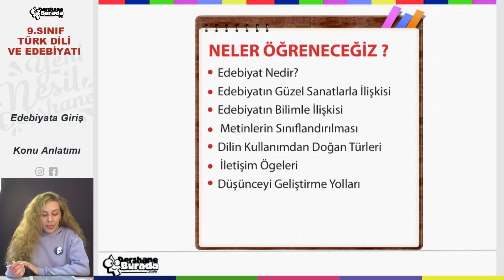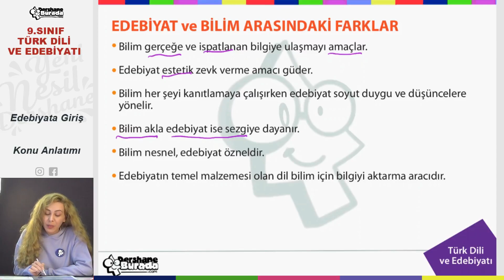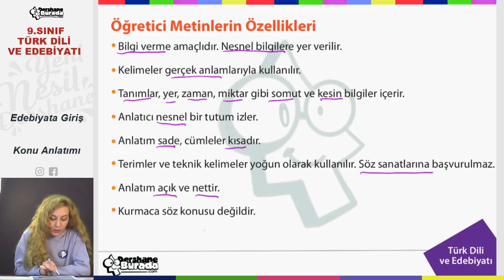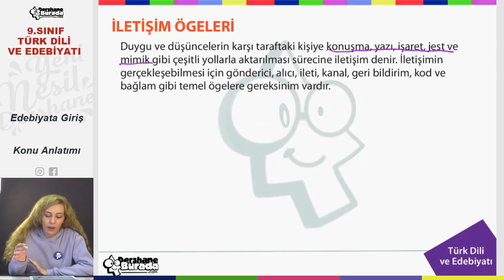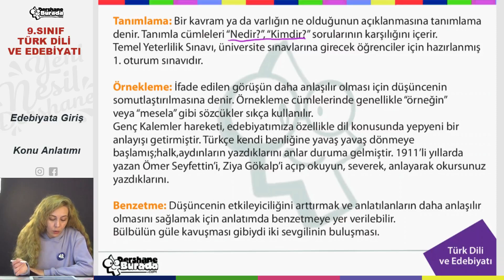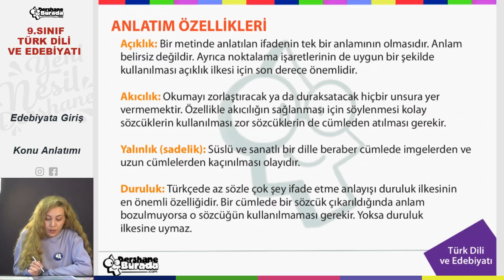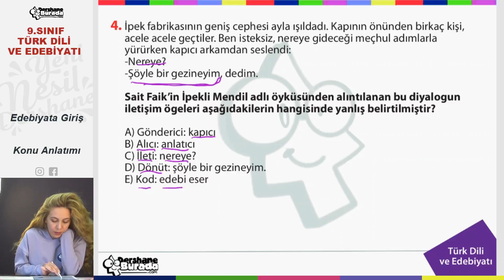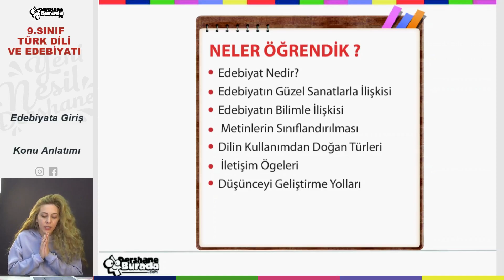9.SINIF TÜRK DİLİ VE EDEBİYATI 1.Ünite Edebiyata Giriş Konu Anlatımı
9.Sınıf Okul Maratonu Başladı!

Bu sene sizler için ünite ünite koyacağımız konu anlatım videosu o konuyu pekiştirmenizi sağlayacak ve tüm konuları en ince ayrıntısına kadar öğreneceksiniz.

Sınavlardan önce koyacağımız sınav çalışmaları ile sınavlarınızda başarılı olup tüm 100 'leri alacaksınız.

Sadece kanalımızın ciddi birer takipçisi olarak bu sene tüm konuları öğreneceksiniz.

9.SINIF TÜRK DİLİ VE EDEBİYATI 1.Ünite Edebiyata Giriş  Konu Anlatımı PDF dosyasını aşağıdaki linki kullanarak indirebilirsiniz.

Başarılar diliyoruz.